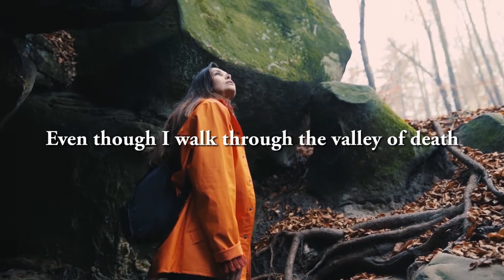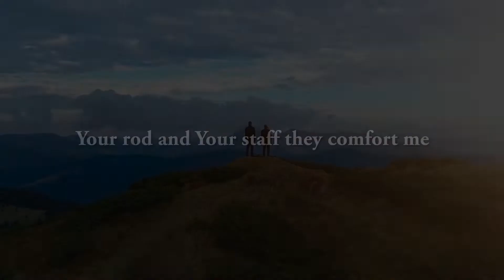We are in God's Hands (31 March 2020)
I want to reassure you that we are in God's Hands; He is in control. When I had a time of prayer at the beginning of the year, God reminded me that He is our provider. God will provide for our needs. There is a protection against sickness: when the Israelites were in Egypt and the death angel covered the land, they had to put the blood of the lamb on the doorpost. I want you symbolically to be covered with the blood of Christ. The Scripture teaches that our lives are hidden with Christ in God. Keep praying. Keep believing. Remember: God is your healer; He is your provider.

'Yea, though I walk through the valley of the shadow of death, I will fear no evil: for thou art with me; thy rod and thy staff they comfort me. Thou preparest a table before me in the presence of mine enemies: thou anointest my head with oil; my cup runneth over. Surely goodness and mercy shall follow me all the days of my life: and I will dwell in the house of the Lord for ever.'
'Psalm 23' used by kind permission @Vinesong